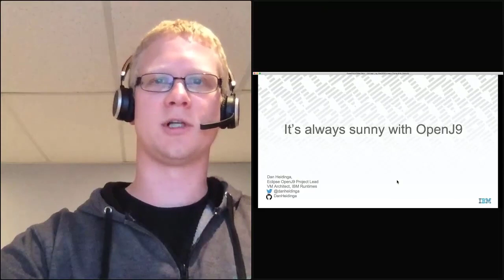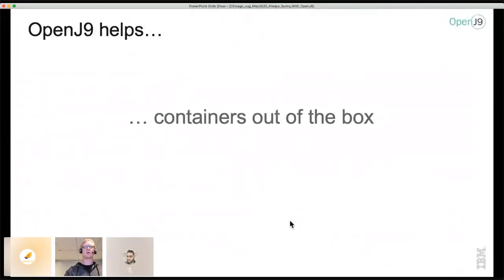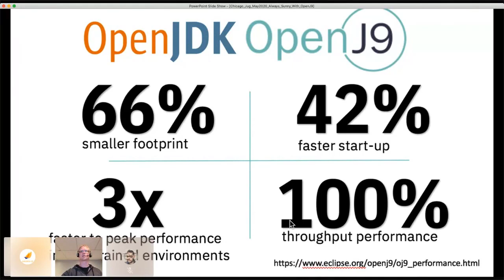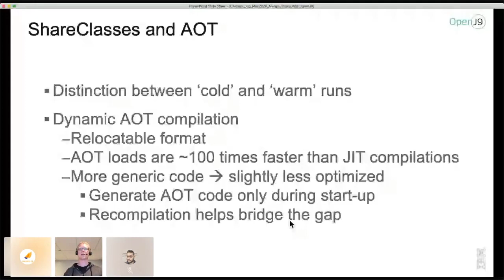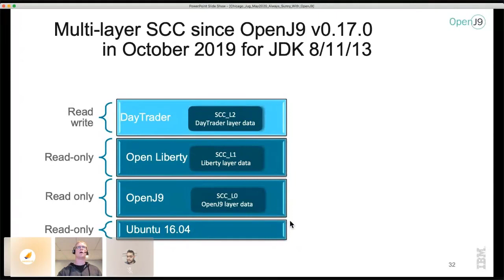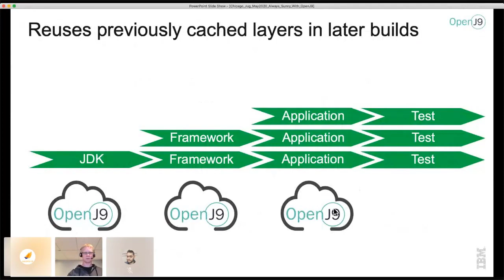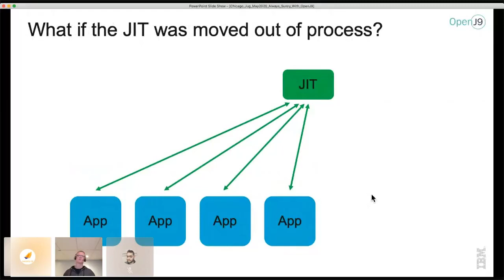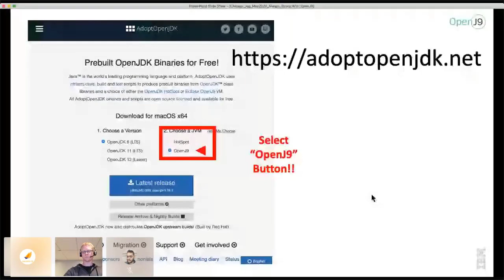It's Always Sunny with OpenJ9 by Dan Heidinga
@CJUG May 12 2020